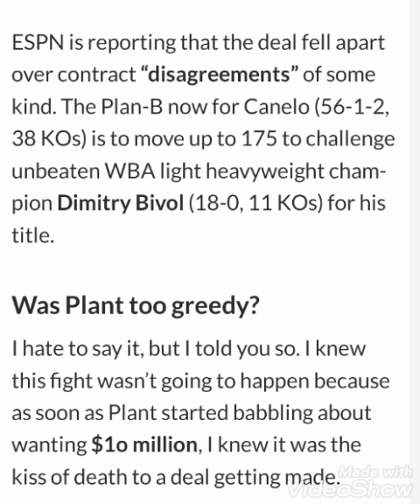Canelo vs Plant Dead In The Water!! Thanks Al Haymon For Messing Up Another Fight 👍Smdh..